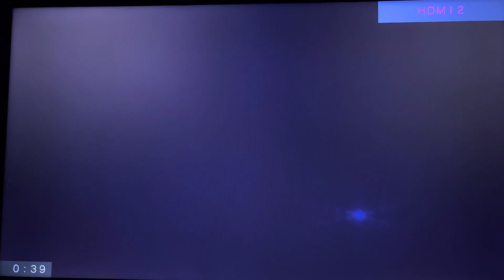APEXローンチロイヤルプレイ